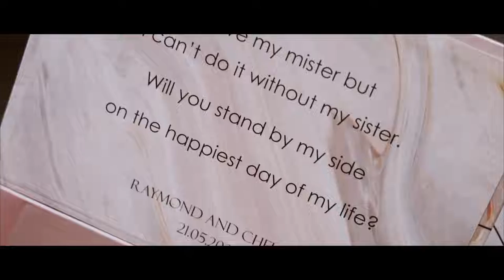SDE | Raymond + Chelsea Wedding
Same Day Edit video of Raymond and Chelsea wedding day.